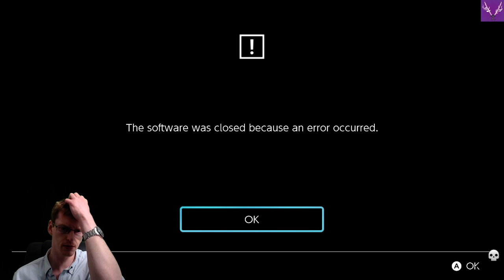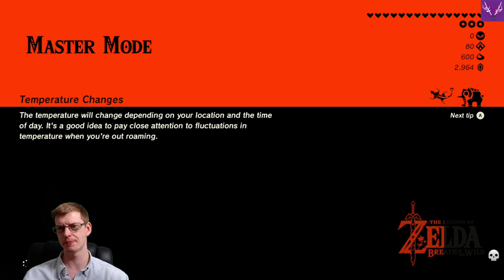Not Dead Yet | The Legend of Zelda: Breath of the Wild [100%][Master] | Ep. 212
Come, Ladies and Gentlemen, join us as we delve into the Vortex and venture into the wilds of a decimated Hyrule, as we attempt to uncover our lost history and save the mysterious Princess Zelda in Nintendo's fantasy epic: The Legend of Zelda: Breath of the Wild!